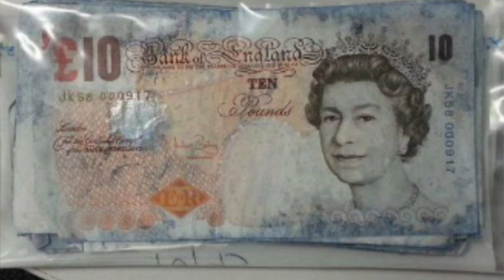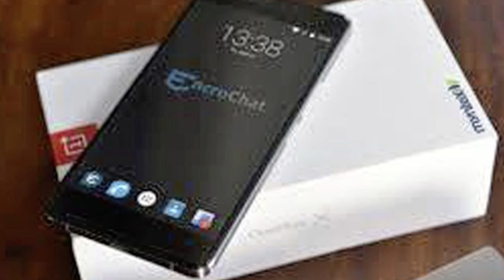BIGLEW talks encro chat and time spent in prison with Michael Muldoon-Dowley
It was a pleasure to meet up with Michael this week  and talk about he’s time spent in prison for supplying class A drugs . Since coming home he’s really turned his life around becoming a pt and running a business @madetomovelondon selling gym products. You can Michael on he’s instagram

Also find my self at